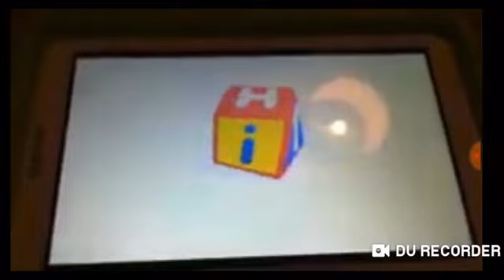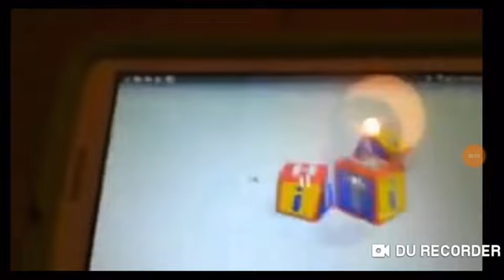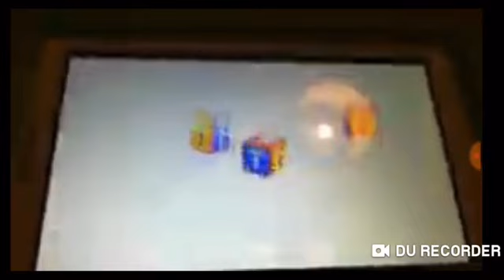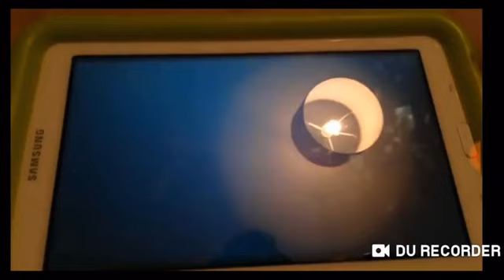Uh Oh Hit Entertainment With Better Fanfare Slowing Down